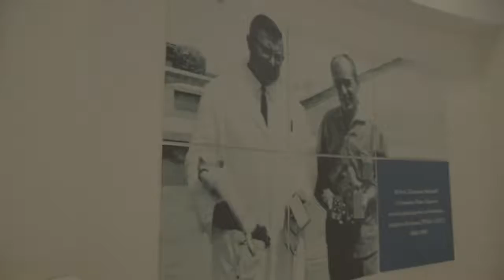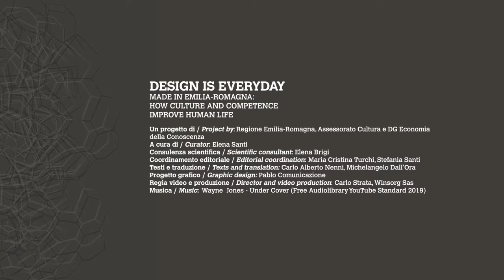Regione Emilia-Romagna - Sensibilia++ - (08-10-2020)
Sensibilia++
Research project of Centro Protesi Inail, IIT (Italian Institute of tecnologies), Campus Bio-medico of Rome

Fonte: Regione Emilia-Romagna